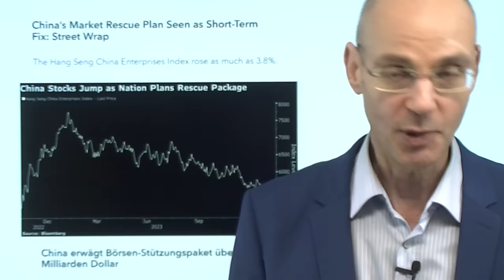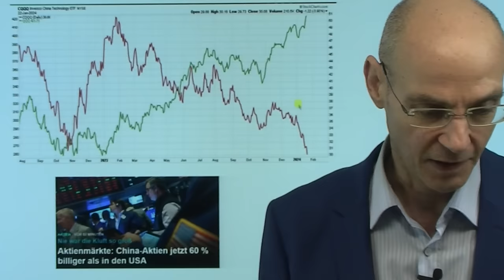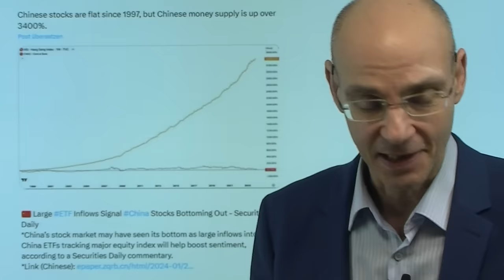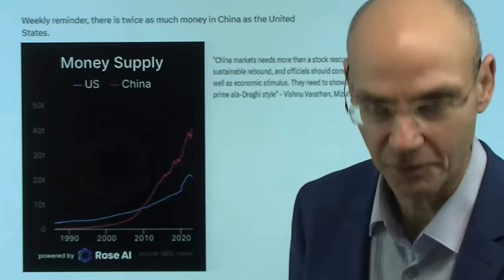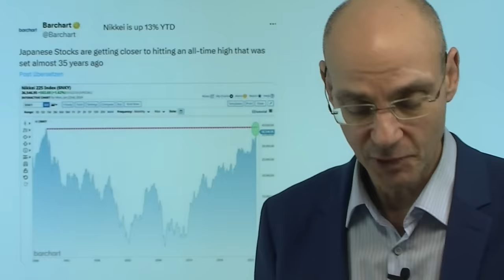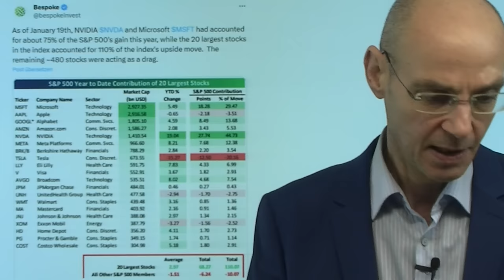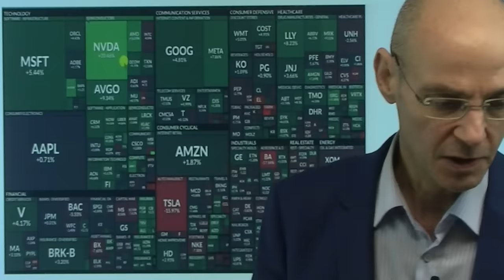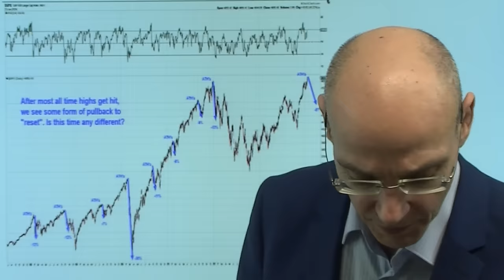China will nach Crash Aktienmärkte retten - Vorlage für Dax und Co? Videoausblick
Hinweise aus Video:

1. China erwägt Börsen-Stützungspaket über 278 Milliarden Dollar

2. Bitcoin unter 40.000 Dollar – Ausverkauf seit ETF-Start fast bei 20%

China will nach dem Crash seiner Aktienmärkte nun einschreiten und massiv Liqudidität in die Märkte pumpen - eine Steilvorlage heute für den Dax und andere Indizes? Denn auch der Dax ist seit Jahresbeginn nicht gerade explodiert - anders als die drei großen Indizes der Wall Street, die gestern wieder neue Allzeithochs erreichten. Der Unterschied in der Performance aber zwischen den US-Tech-Aktien und den Tech-Giganten aus China ist inzwischen so groß, dass diese Lücke früher oder später eigentlich kleiner werden muß. Aber es ist die Politik von Xi Jinping, die das Desaster der chinesischen Aktienmärkte ausgelöst hat - daher dürfte eine nachhaltige Rally nur dann stattfinden, wenn Xi Jinping seine sozialistisch-planwirtschaftliche Wirtschaftspolitik ändert..